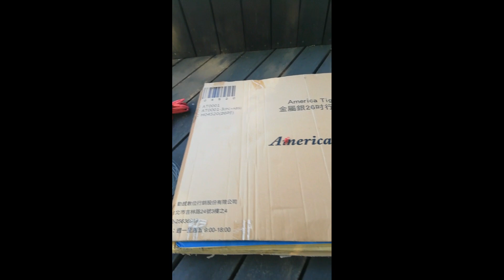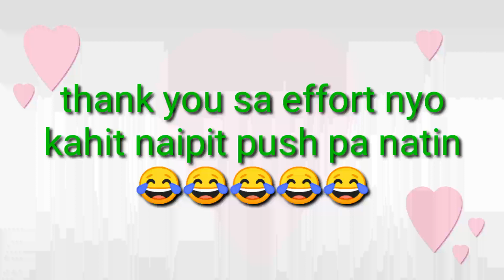120cm indigenous parol | MyMoonStars Tv